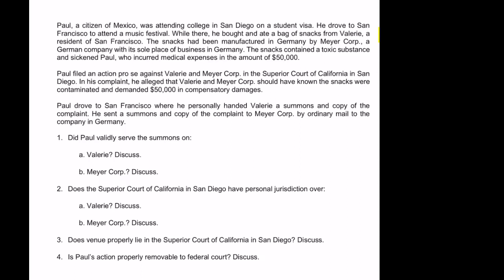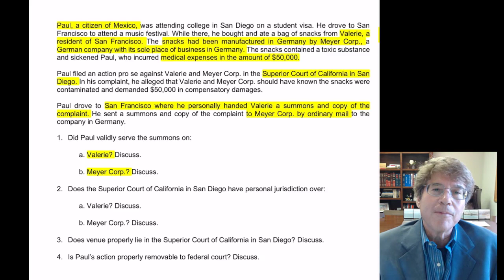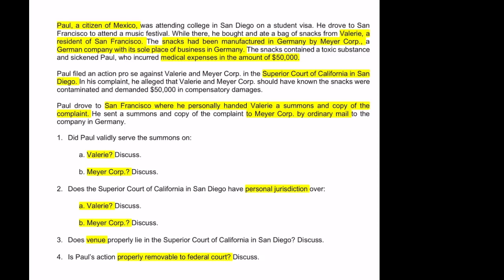Issue Spot California Civil Procedure: does the S.D. court have jurisdiction and proper venue?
California Civil Procedure is rarely tested in a bar exam essay, but this is one example.